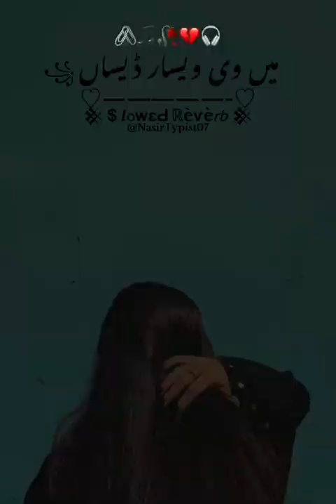Main v weesar desa singer Ajmal Sajid 🖇🎵🥀💔🎧 saraiki song slowed reverb slowed #2024